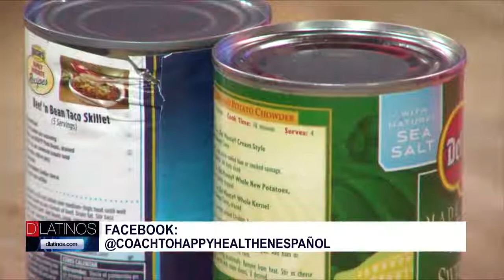LA SAL EN TU DIETA